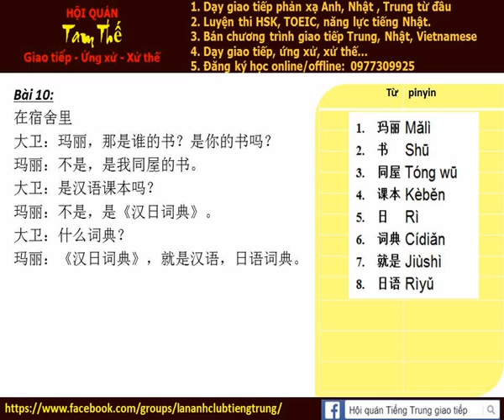Bai 10d Nghe noi phan xa Tieng Trung Build Trust I